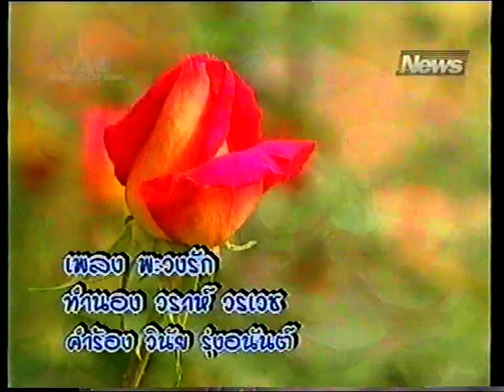พะวงรัก ศรวณี โพธิเทศ เพื่อการอนุรักษ์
นักร้องเสาอากาศทองคำพระราชทาน 3 ปีซ้อนคนแรกและคนเดียวของประเทศไทย รางวัลอารีรังอวอดจากประเทศเกาหลีและอดีตดาวรุ่งพรุ่งนี้สุนทราภรณ์ปี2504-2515